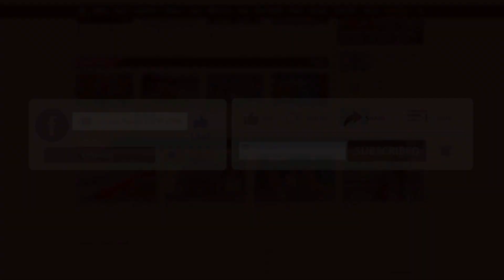তরুণ প্রজন্মের মধ্যে ‘অন্তর্জাল’ ভিন্ন মাত্রা দিবে : সাইফুল ইসলাম | Entertainment | Binodon Prokash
তরুণ প্রজন্মের মধ্যে ‘অন্তর্জাল’ ভিন্ন মাত্রা দিবে : সাইফুল ইসলাম